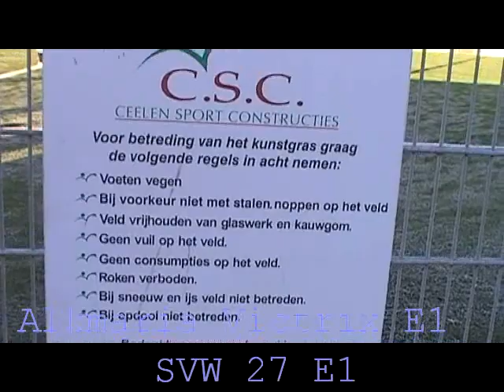AlkmariaVictrix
AlkmariaVictrix E1-SVW 27 E1
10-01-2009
Eindstand 7-0